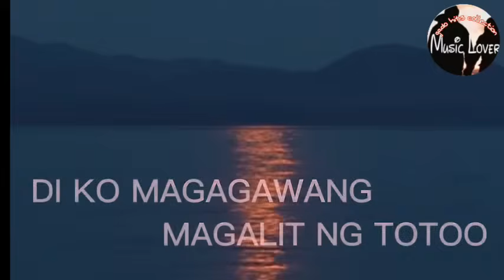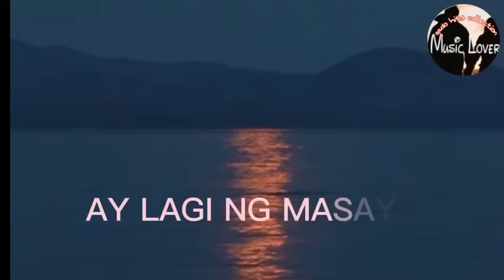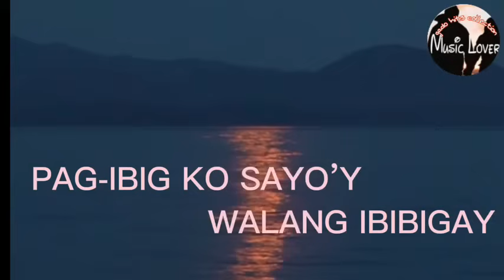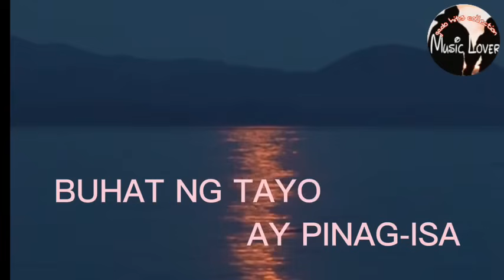PANGAKO Lyrics song by The Flippers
👉This is exactly for you. Enjoy, relax in every moment with the most beautiful selected  songs. Enjoy people!!!..

If you are the owner/artist of the music/track and or all the materials found here, have  permission to show it in public.

LYRICS:

PANGAKO/ by Victor Wood